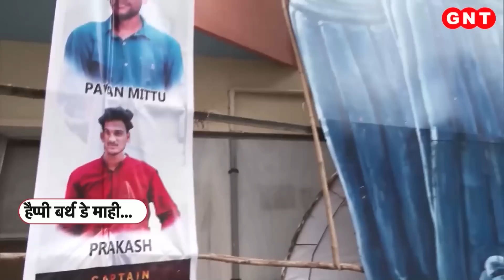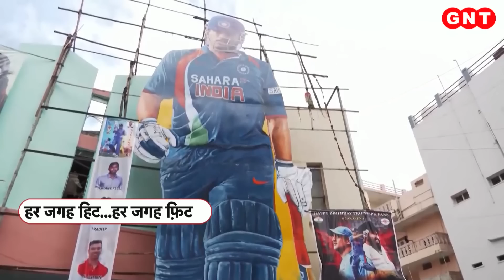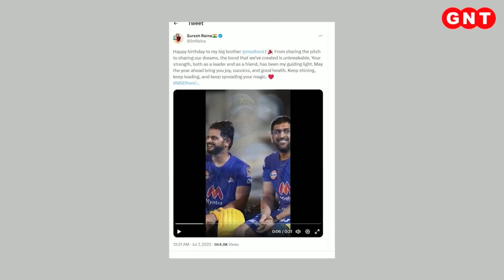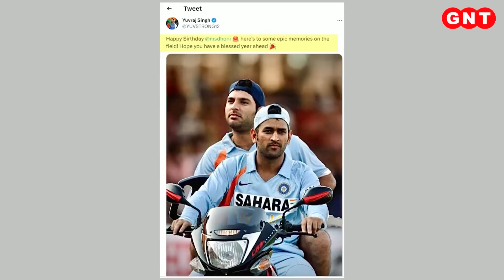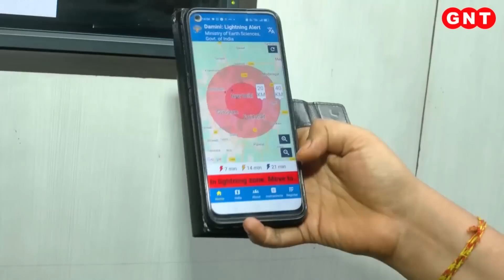MS Dhoni Birthday: क्रिकेटर्स से लेकर फैंस तक, देखें किसने कैसे सेलिब्रेट किया माही का बर्थडे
Dhoni Birthday: आज महेंद्र सिंह धोनी का जन्मदिन है. आज माही अपना 42वां जन्मदिन मना रहे हैं. धोनी के लिए लोगों की दीवानगी ज़ाहिर है, ऐसे में फैंस अलग-अलग जगह पर उनका बर्थडे अपने-अपने तरीके से सेलिब्रेट कर रहे हैं. आंध्र प्रदेश में सड़क किनारे धोनी का 77 फीट लंबा कटआउट लगाया गया है, जबकि तेलंगाना के हैदराबाद में 52 फीट लंबा कटआउट माही मैजिक को दिखा रहा है.